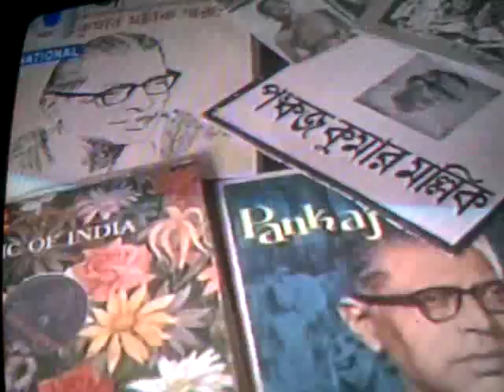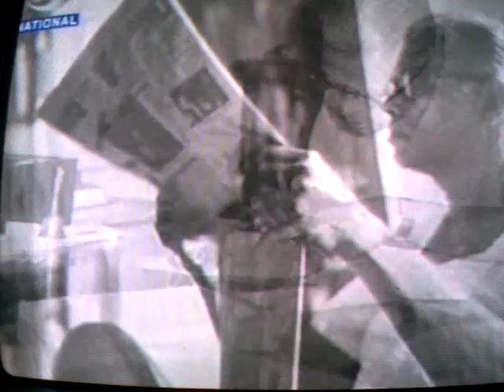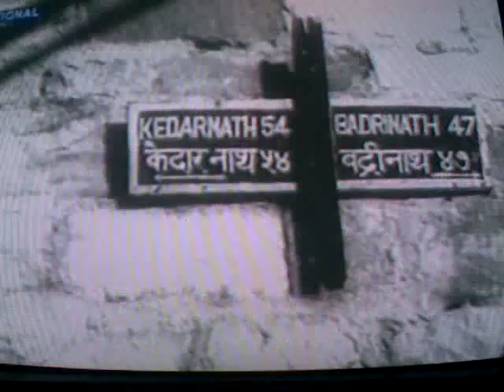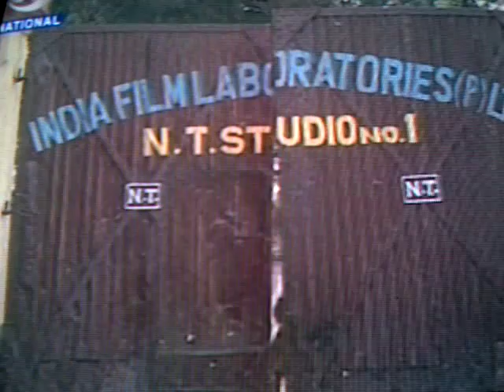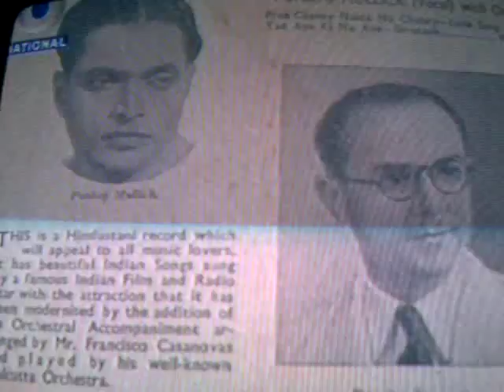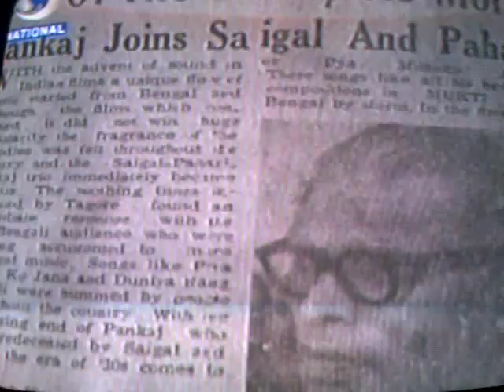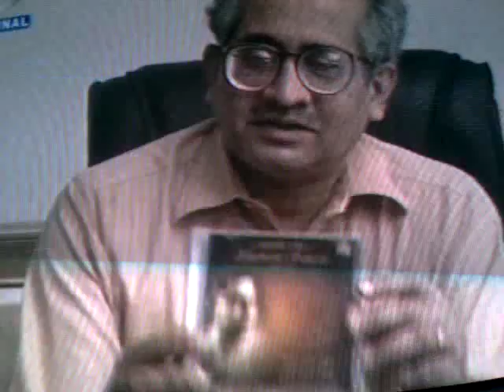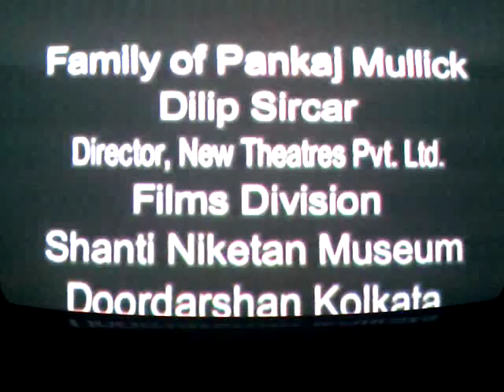documentary on pankaj mullick : pankaj mullick on DD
DOORDARSHAN,documentary on pankaj mullick